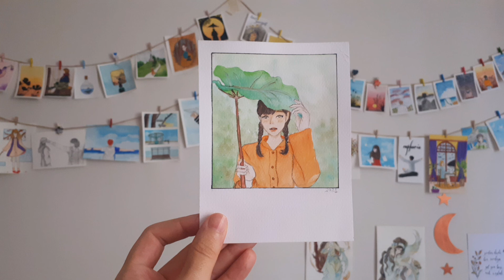painting with me //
güzel günler senin olsun ♡♡